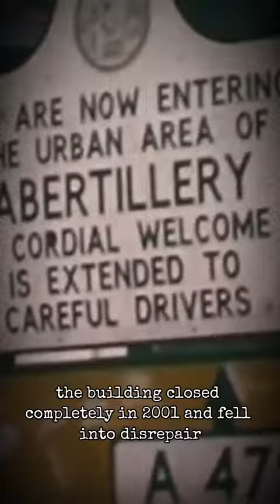Secrets of Abertillery's Most Haunted Venue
Welcome to our latest video exploring the haunted history of Metropole Cultural and Conference Centre in Abertillery, Wales! Join us as we uncover the ghost stories and paranormal activity associated with this historic venue. From unexplained noises to chilling apparitions, this place is sure to send shivers down your spine. In this video, we'll take you on a journey through the eerie halls of Metropole Cultural Centre and reveal the secrets of its haunted past.

If you're a fan of ghost stories, paranormal investigations, or just love exploring spooky places, then this video is for you! Don't miss out on this hauntingly good content.

For more in-depth information on the locations, make sure to check out our blog. Links will be below. Until next time, stay curious and keep exploring the unknown. 👻